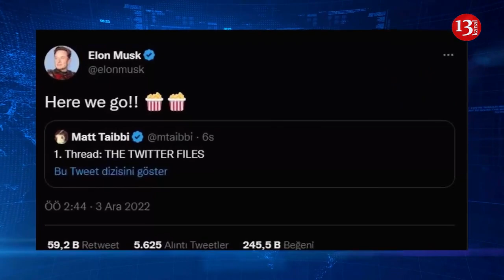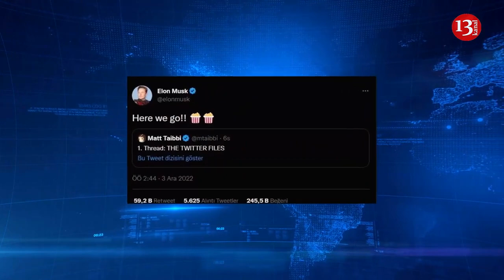“Countdown begins”: Musk exposes Biden’s son